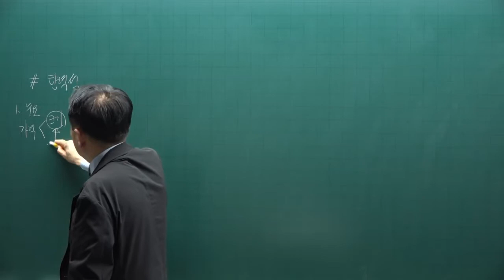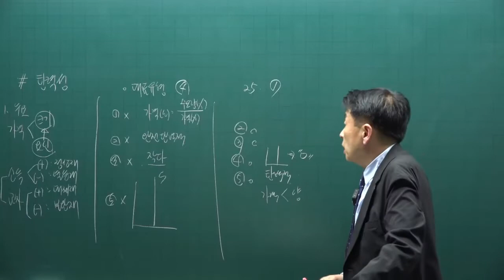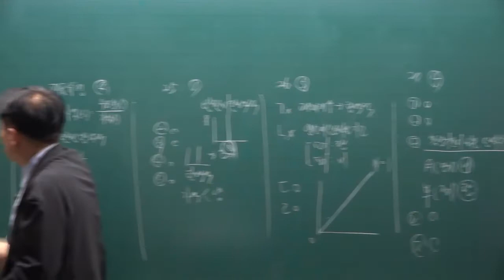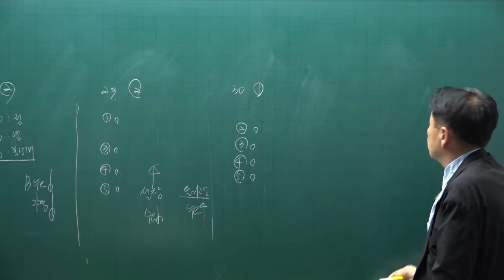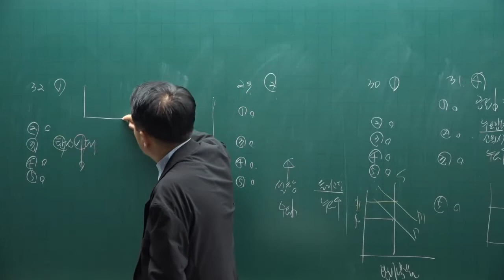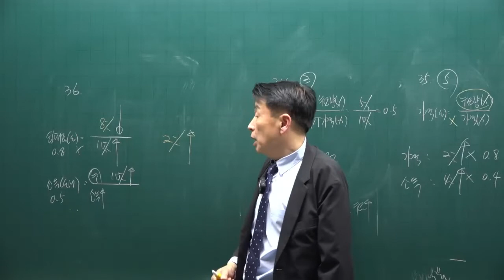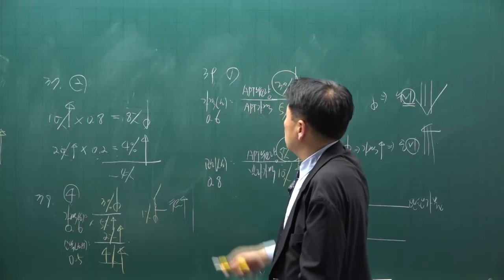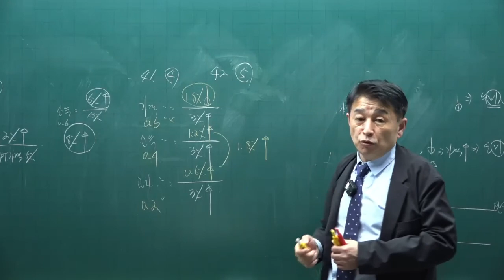[공전무] 제 33회 공인중개사 부동산학개론 기출문제풀이 6강